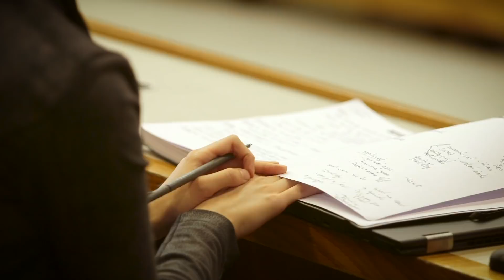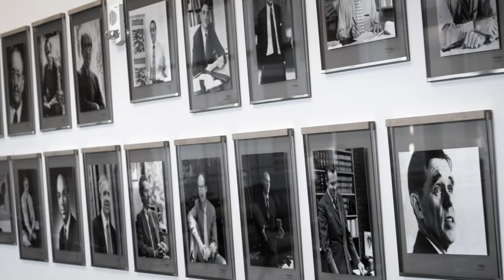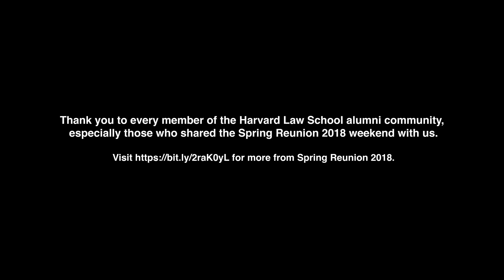Spring Reunion 2018: Picking Up Right Where We Left Off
Spring Reunion 2018 welcomed back the classes of 1988, 1993, 1998, 2003, 2008, and 2013 for a joy-filled weekend of friendship, inspiration, and impact.